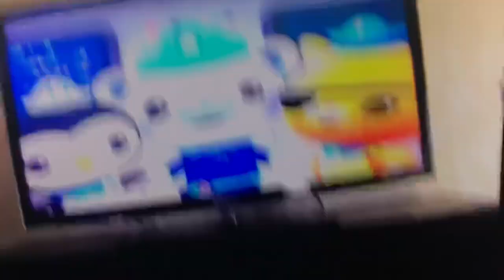Creature report armadillo